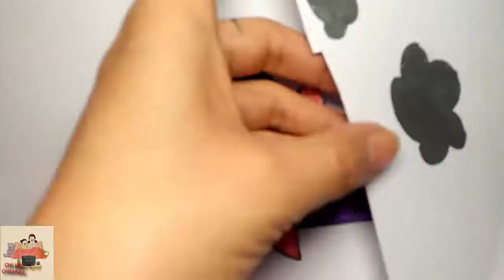LEARN COLORS, DRAWTING PAINTING CUTTING PEPPA PIG GO RAIN AWAY, HOC MAU VE TO CAT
LEARN COLORS, LEARN DRAWING, PAINTING, CUTTING AND PASTING PEPPA PIG GO AWAY. TAP CHO BE HOC MAU, HOC VE, TO, CAT VA DAN